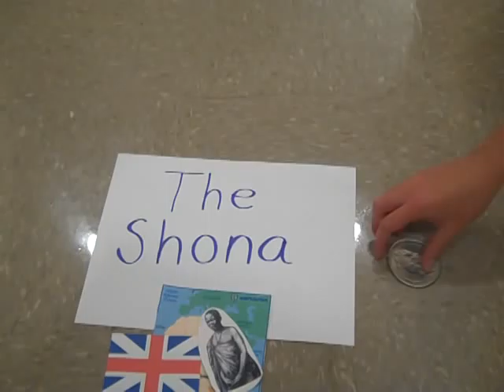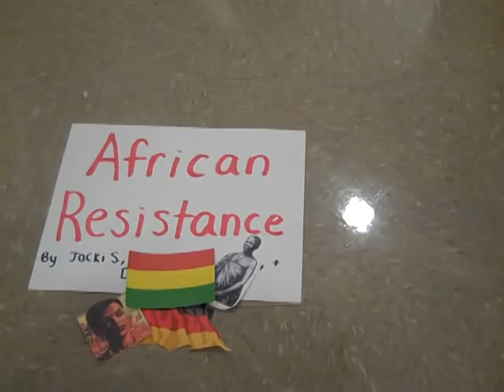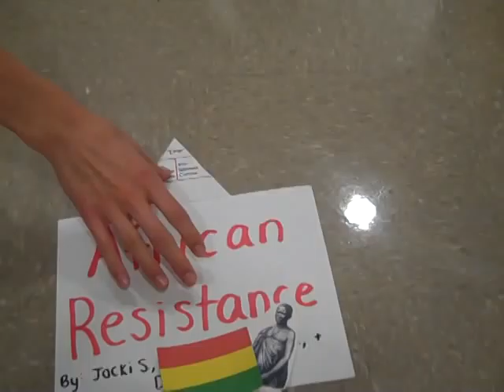African Resistance C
Honors History 10 Imperialism Video Project
C Block
Reading Memorial High School, Reading, Massachusetts
Kerry Gallagher
June 2012